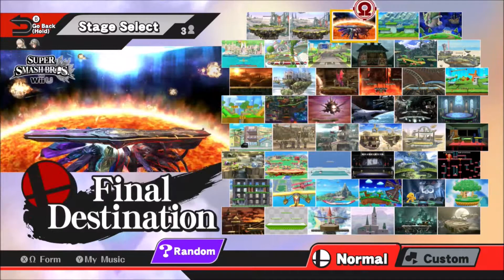SSB WiiU Finals: Fight 32